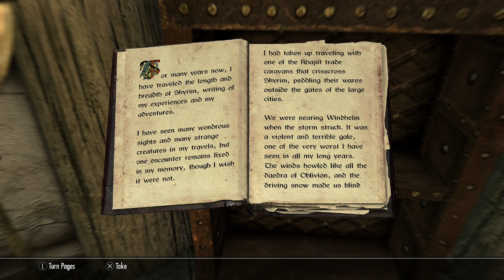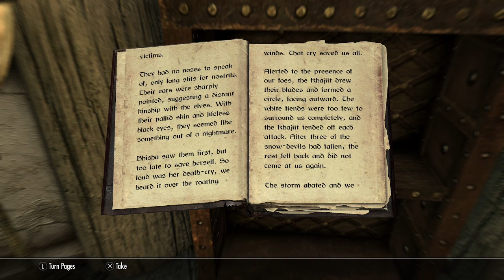Ghosts in the Storm (Books of Skyrim Read Aloud)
Ghosts in the Storm read aloud